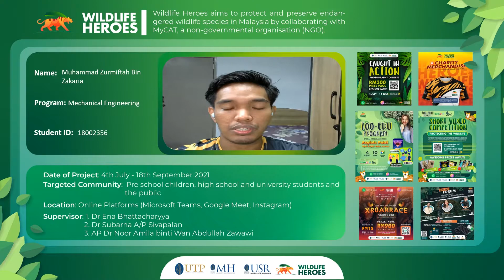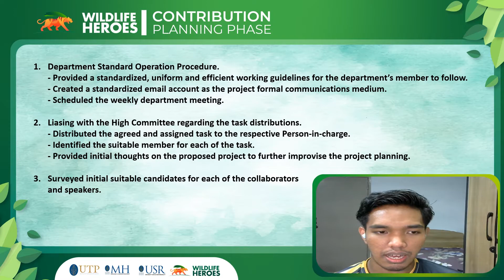UTP MPU4 BATCH 15 (SEPTEMBER 2021) - WILDLIFE HEROES -18002356